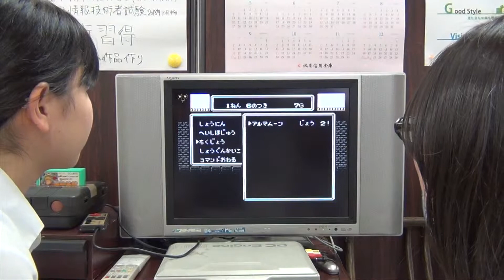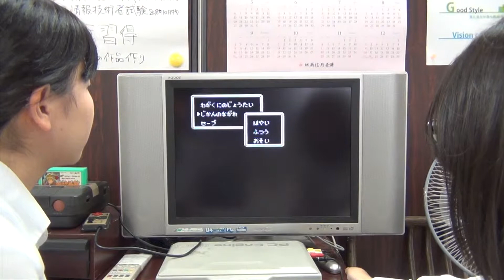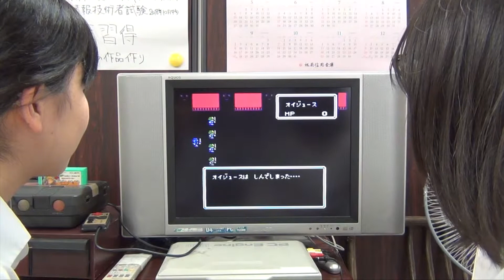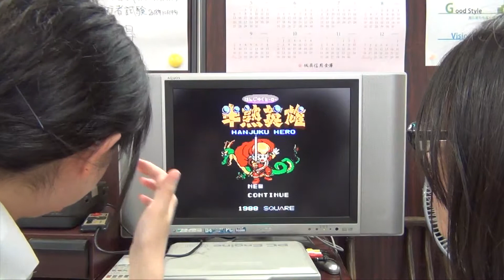ファミコン実況#04 ファミコン初心者による大陸争奪戦02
こんにちは、インターン生の町田です。
第4回始まりました、熾烈な領土争い。
前回は色々な事情から夢の中で幸せな旅をしていたところから一転、突然領土争いを始めるという修羅を征くことになったわけですが
しかし受け身のままでは先代が報われない。親孝行のできる息子はそう考えたわけです。
というわけで、そろそろ領土制圧に行こうじゃあねえか？とそこまで重くない腰を上げたいと思います。
みててくれよなオヤジ…！